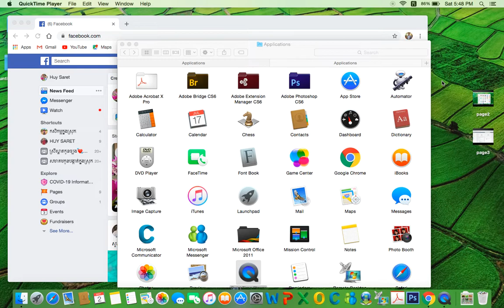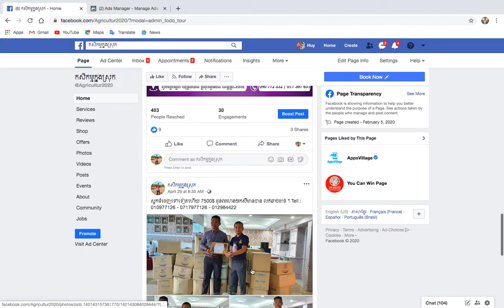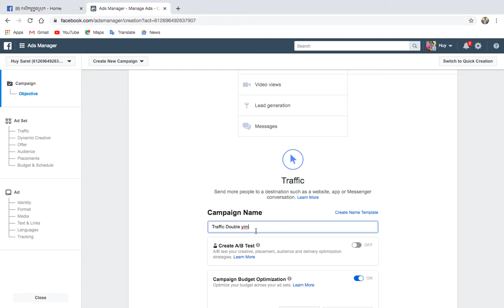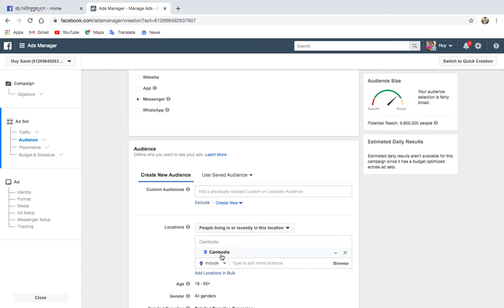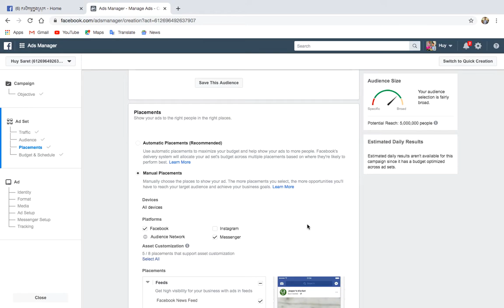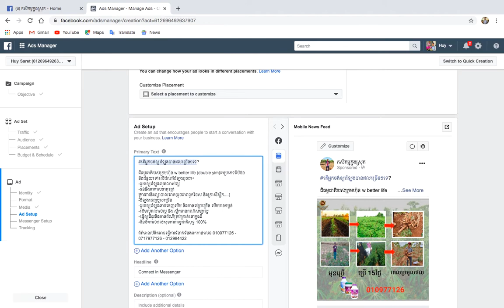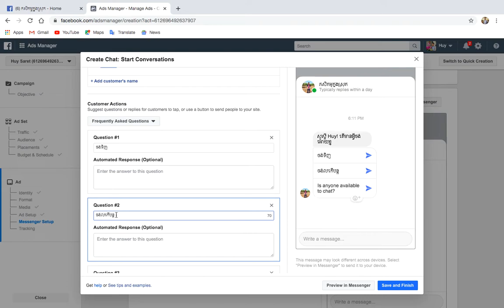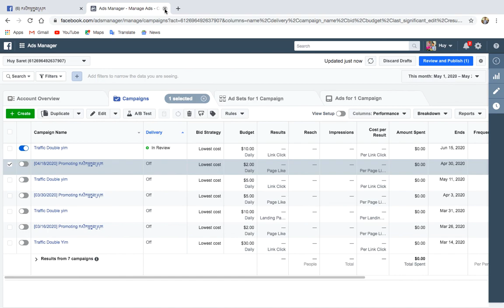របៀបBoost page​​អោយត្រូវតាមស្តង់ដាឆ្នាំ2020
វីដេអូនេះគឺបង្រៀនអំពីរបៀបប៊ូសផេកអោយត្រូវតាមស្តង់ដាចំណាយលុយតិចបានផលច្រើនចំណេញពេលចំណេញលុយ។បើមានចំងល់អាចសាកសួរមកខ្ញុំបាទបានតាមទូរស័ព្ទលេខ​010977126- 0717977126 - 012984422